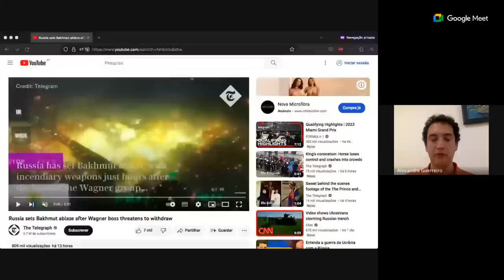O ataque ao Kremlin e a retirada do Grupo Wagner: faz sentido? - legendas (português, inglês, russo)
Uma tentativa de ataque ao Kremlin com um drone mudou alguns aspectos da agenda russa na Operação Militar Especial, ao mesmo tempo que as recentes declarações de Yevgeny Prigozhin trouxeram esperança à Ucrânia.

- Revolut: Revtag: @atguerreiro

0:00 Introdução
4:28 Notícia do Expresso sobre ligações de André Ventura a "russos"
22:20 A China votou a favor de Resolução que considera que a Rússia é agressora?
31:54 Atentado contra Zakhar Prilepin
34:23 Porque é que a Ucrânia não reivindicou o atentado contra o Kremlin?
46:35 Yevgeny Prigozhin denuncia Moscovo por falta de apoio
50:19 O que está e vai acontecer em Bakhmut/Artyomovsk
1:10:16 É falso que o sistema Patriot tenha derrubado um míssil hipersónico Kinzhal
1:13:31 O que aconteceu em Odessa a 2 de Maio de 2014?
1:18:30 Notas finais